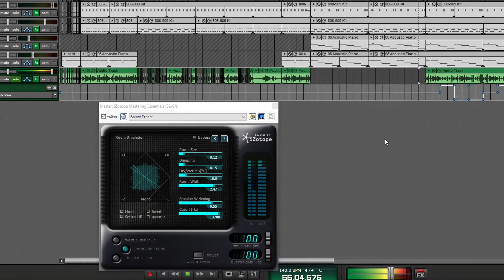Resistor Promo 2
Just another little sample from the upcoming album, Resistor.